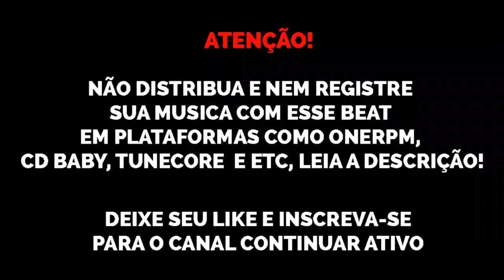(FREE) Type Beat Teto x Gunna x Sidoka x DaBaby "PayPal 🤑" trap beats 2021 sonydhls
Beat de uso livre para fins NÃO lucrativos, se for utilizar colocar (prod. @sonydhls) no título e/ou descrição. Qualquer violação desta regra resultará em maiores complicações (valores no whatsapp ou na DM)

@sonydhls original